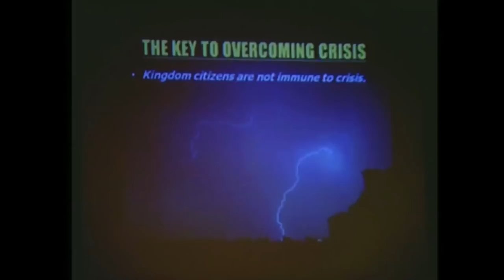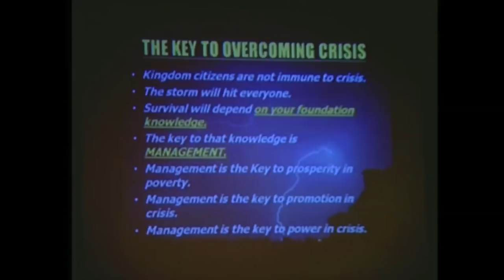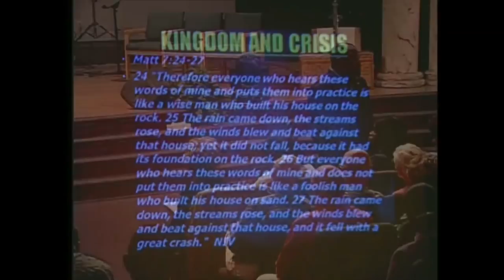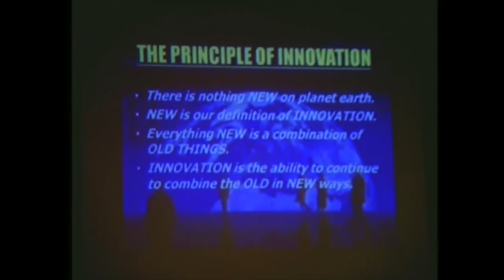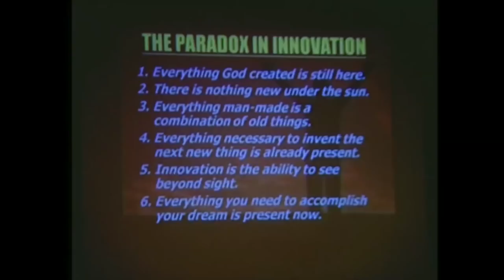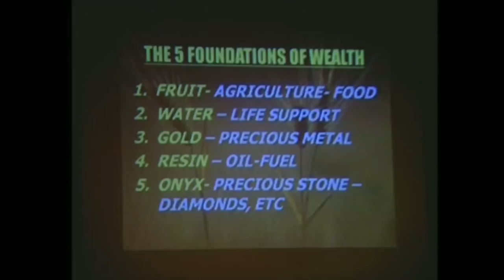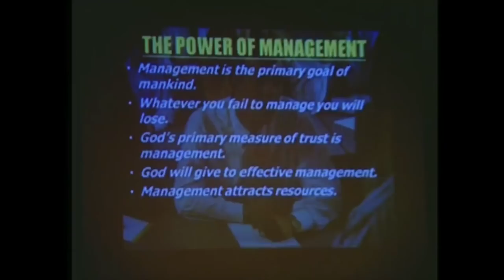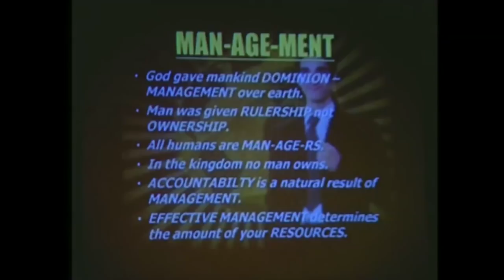Kingdom Keys To Thriving In Times of Crisis Part 4 | Dr. Myles Munroe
The Kingdom Response To Change and Crisis Titles:
Disc 1 - Kingdom Keys To Thriving In Times of Crisis Part 1
Disc 2 - Kingdom Keys To Thriving In Times of Crisis Part 2
Disc 3 - Kingdom Keys To Thriving In Times of Crisis Part 3
Disc 4 - Kingdom Keys To Thriving In Times of Crisis Part 4

How we deal with the inevitable changes in our lives determines whether they will ultimately be a positive or negative force in our lives. In this series, Dr. Myles Munroe reveals how to experience security, confidence, and freedom in the uncertainty of our changing world.  You can discover how to:
 - Become an active part of the change; not its victim
 - Be free of fear during unsettling times
 - Fulfill your God-given purpose
 - Maximize the benefits of change
 - Tap into the positive power of change